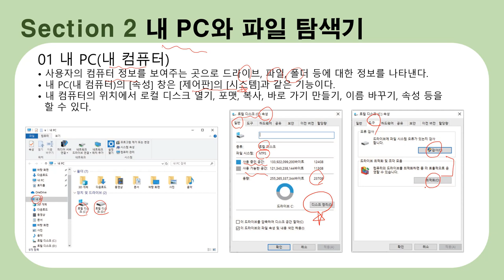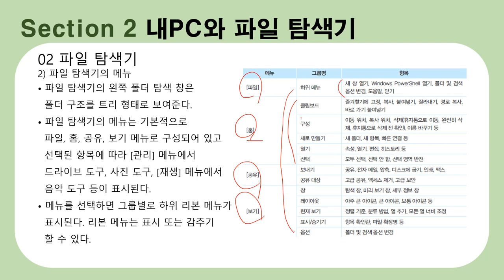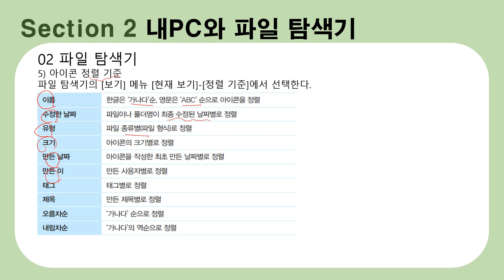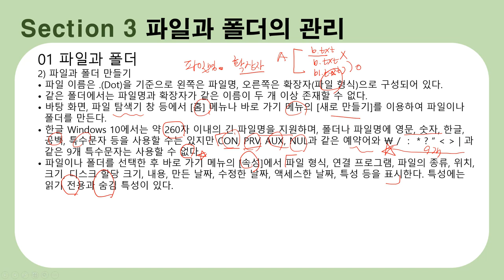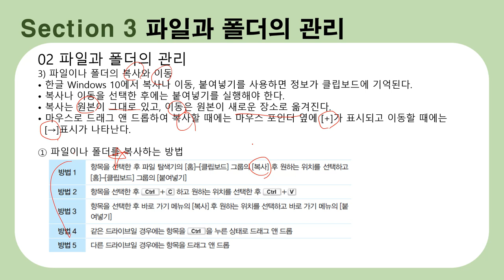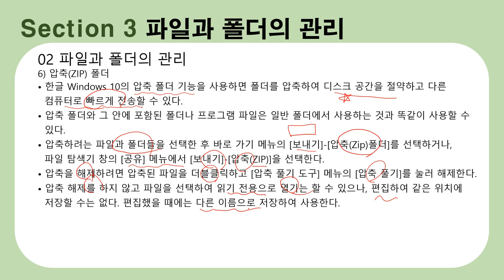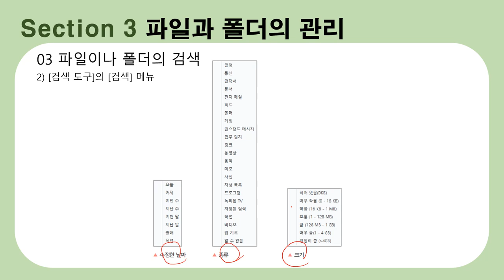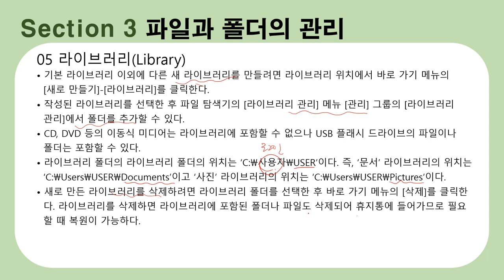[워드프로세서 필기 이론] 10. 한글 윈도우의 활용